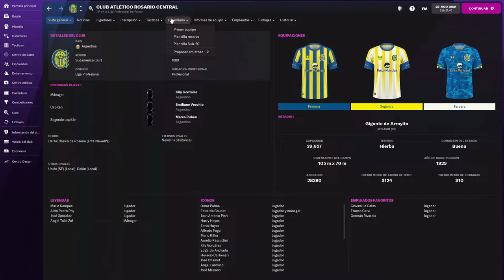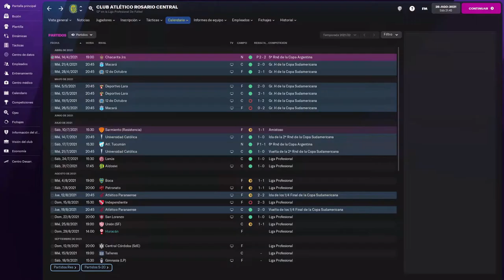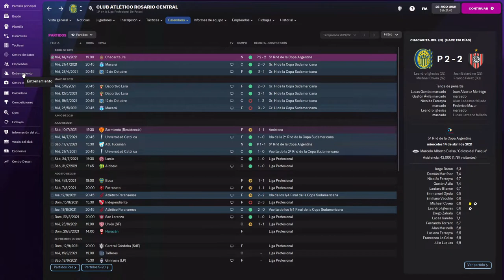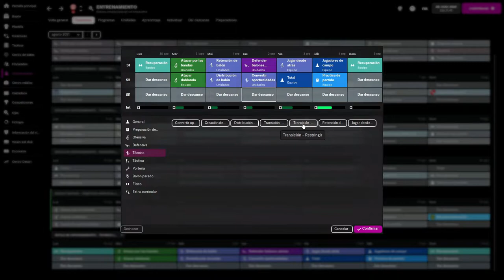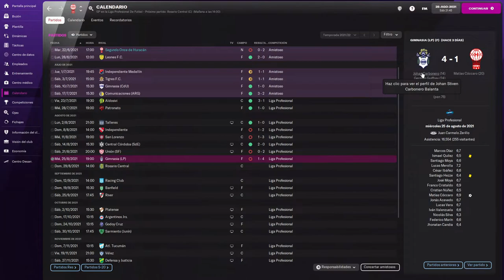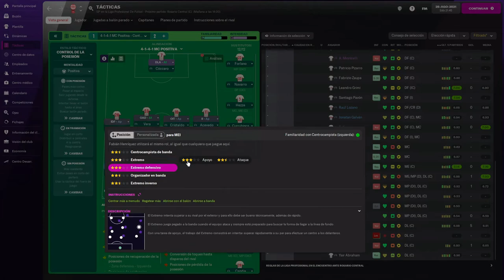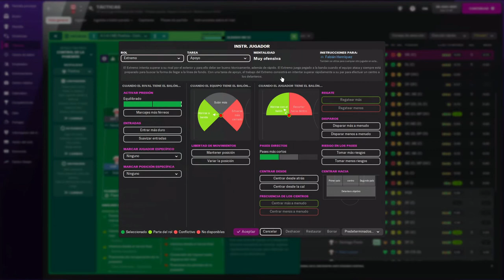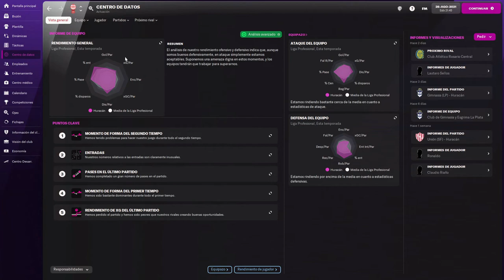5 CONSEJOS PARA ANALIZAR A TU RIVAL en FOOTBALL MANAGER 2022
Muy buenas a todos! Hoy vamos a hablar sobre las funciones que lleva a cabo un director deportivo dentro de Football Manager 2022.